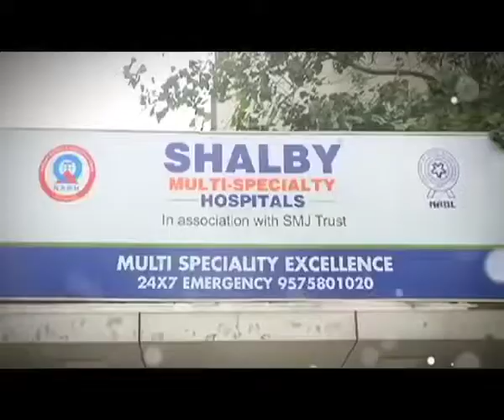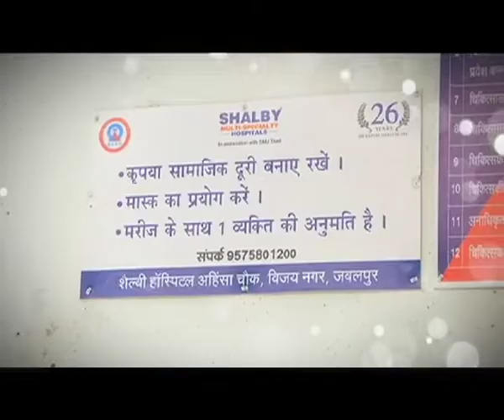सर्वश्रेष्ठ स्वच्छ हॉस्पिटल का पुरस्कार शैल्बी अस्पताल जबलपुर को मिला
नगर पालिक निगम जबलपुर द्वारा स्वच्छ भारत मिशन के स्वच्छता सर्वेक्षण 2022 के  "स्वच्छ हॉस्पिटल " केटेगरी में शैल्बी हॉस्पिटल, जबलपुर को प्रथम स्थान प्राप्त हुआ। शैल्बी अस्पताल, जबलपुर के प्रबंधक डॉ अखिल जैन ने बताया की हॉस्पिटल के वातावरण को स्वच्छ रखना के लिए नियमित तौर पर सफाई, हॉस्पिटल में आने वाले कर्मचारियों व परिजनों को मास्क की उपयोगिता व गंभीरता के बारे मैं जागरूक नियमित तौर पर किया जाता है, जिससे न सिर्फ कोविड, मरीजों के बिच क्रॉस इन्फेक्शन, दूषित पानी एवं खाने से होने वाली विभिन्न बीमारिया जैसे मलेरिया, डेंगू आदि का खतरा नहीं रहता है।

इसके लिए शैल्बी में स्टाफ की नियमित तौर पर ट्रेनिंग, सफाई नियमित्ता का पालन, मरीजों एवं रिश्तेदारो के बिच जागरूकता, शासन के नियमो के पालन पर ज़ोर दिया जाता है! शैल्बी हॉस्पिटल नगर पालिक निगम, जबलपुर का "स्वच्छ हॉस्पिटल " पुरस्कार प्रदान करने के लिए आभारी है एवं मरीजों की देखभाल स्वच्छ वातावरण में करने के लिए प्रतिबद्ध है।

शैल्बी अस्पताल, जबलपुर के बारे में अधिक जानकारी के लिए हमारी वेबसाइट विजिट करे

सौजन्य: @News18MPChhattisgarh